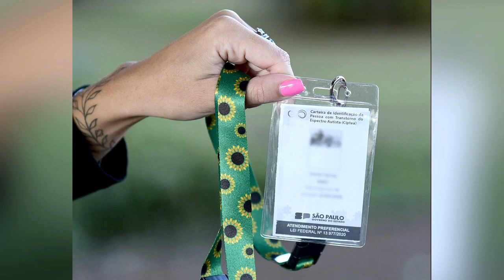Alesp debate em Plenário a Lei que dá validade indeterminada aos laudos de pessoas com o transtorno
No mês de conscientização sobre o autismo, a Alesp debate em Plenário e relembra a Lei aprovada que dá validade indeterminada aos laudos de pessoas com o transtorno TEA.